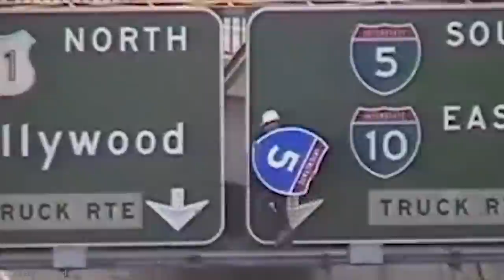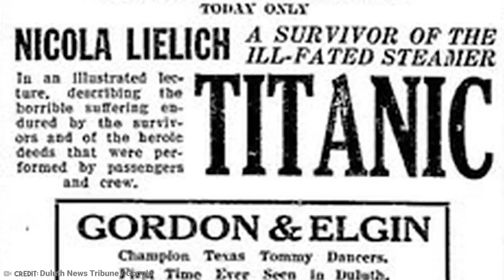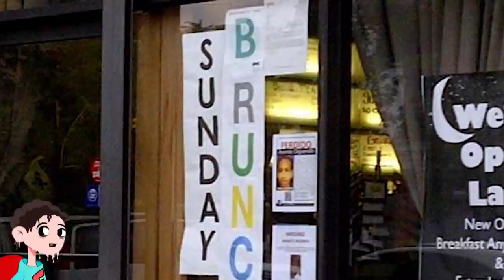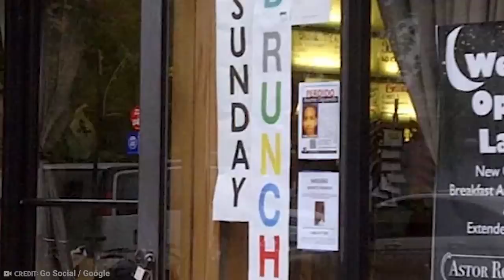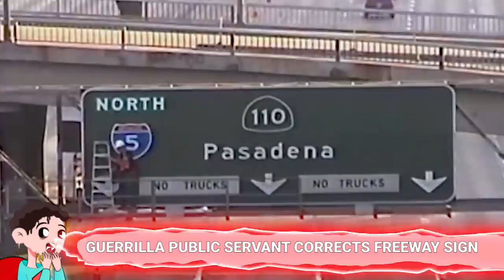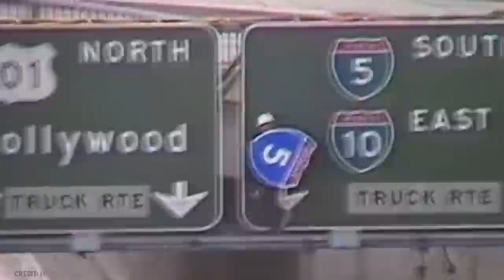15 Genius People Who Beat the System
Everyone loves an underdog story, a tale of the little guy coming out on top of the big dog! Well, these stories aren’t just confined to the movie screen or the inside of a novel it would seem.